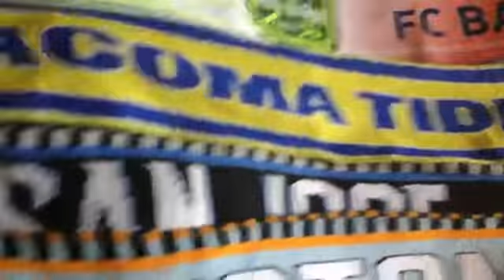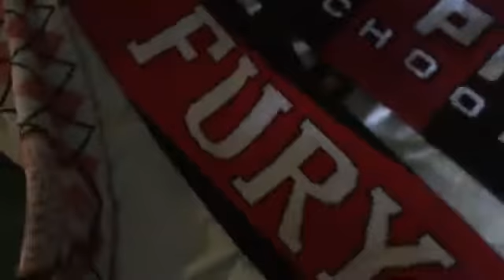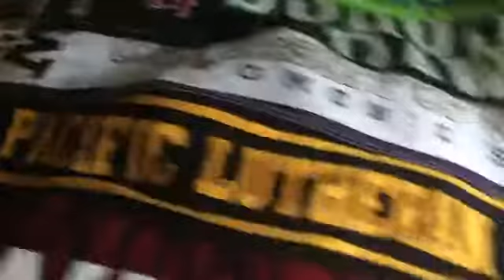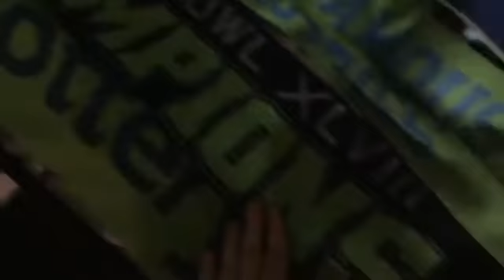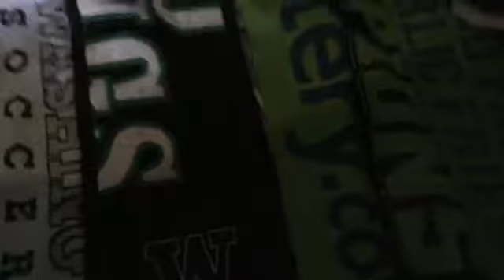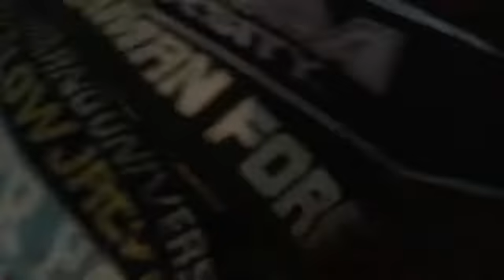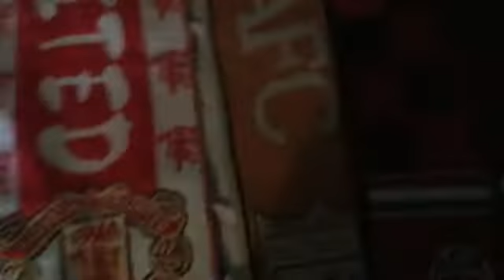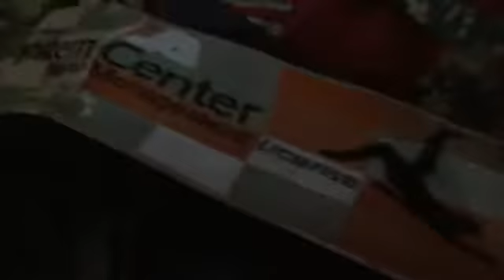Soccer scarf collection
My scarf collection is soon to be thinner. If I do continue this collection, I expect more Portland and rugby scarves.